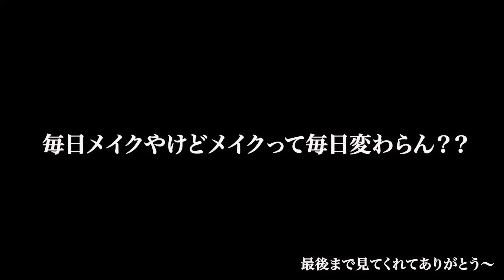すっぴん怖いしコンプレックス多い私の垢抜けたい最近の毎日メイク2024まだ冬【一重】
毎日さ、（毎日でもないけど）

メイクしてさ、

髪の毛まで綺麗にしてさ、

服とかも考えてさ、

香水とかバッグとかアクセとかも考えてさ、（※考えない日も多くあり）

もうそんなんしてる人みんなになんかそろそろ賞くれへん！？

街中で髪綺麗にセットしたりアレンジとかしてる人見たら、メイクまでしてその上髪まで凄すぎるやろ！！

って最近よう思います。

今日もお疲れ〜😃

■お仕事
・企業案件のご依頼はこちらからお願いいたします。

・その他のご依頼はこちらからお願いいたします。